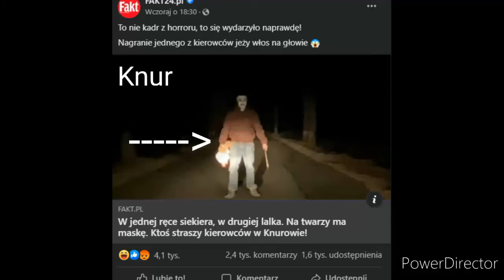Knur broni swego miasta przed podnóżkami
Uważajcie na tego płosa...